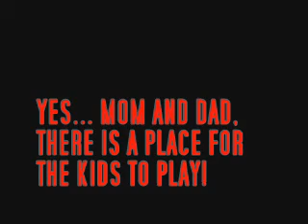NATALIE'S GYM (LVAC) UPDATE STARRING A 4 AND 6 YR OLD.wmv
NATALIE LEFLER'S LAS VEGAS ATHLETIC CLUB UPDATE